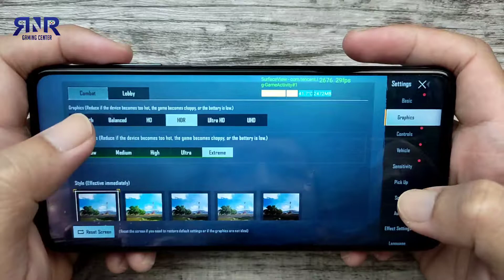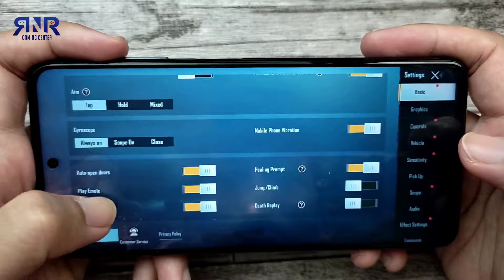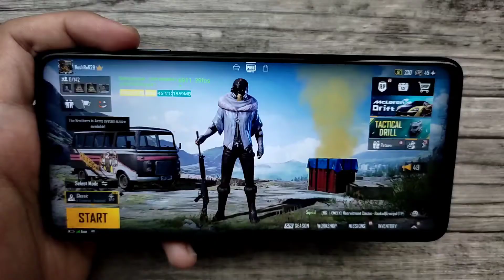Poco X3 Pro PUBG Test Gameplay dan Graphics di setting HDR - Extreme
Poco X3 Pro PUBG Test Gameplay dan Graphics di setting HDR - Extreme | Test FPS, Battery, Suhu

Di video Poco x3 Pro pubg mobile test ini saya akan mencoba memainkan pubg poco x3 pro dengan Setting Graphics HDR extreme

Kita juga akan test battery drain dan suhu hapenya. Poco x3 pro pubg test gyroscope akna kita coba juga apakah ada delay atau tidak